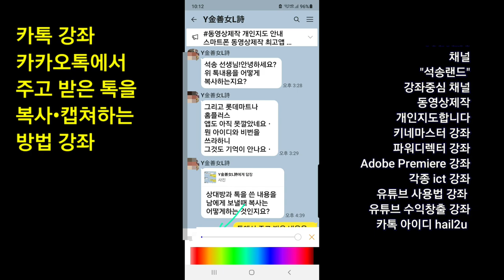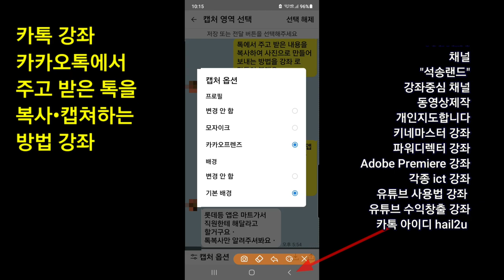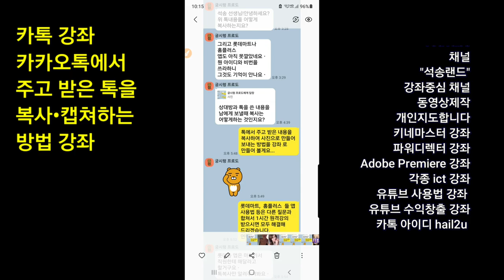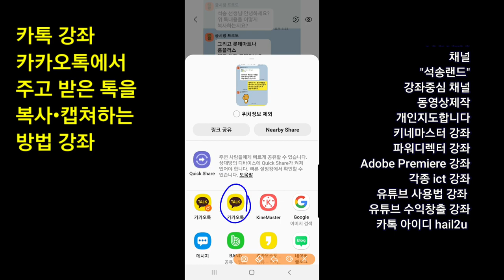카톡 캡쳐하는 방법 주고받은 톡을 복사 캡쳐하는 방법 카톡 캡쳐 방법 카톡 복사 방법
ㅡㅡㅡㅡㅡㅡ

ㅡㅡㅡㅡㅡㅡㅡㅡㅡㅡ
4시간에 동영상제작 기법 배우고 유튜브에 올리고 홍보방법까지 배웁니다.

4시간 개인지도 받으면 파워디렉터

ㅡㅡㅡㅡㅡㅡㅡㅡ